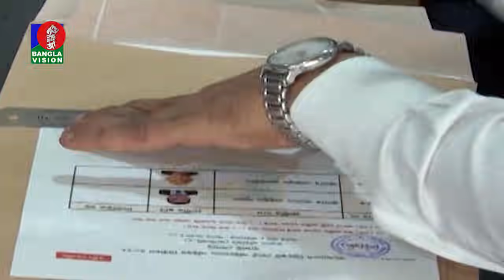বেলা ১২ টার বাংলাভিশন সংবাদ | Bangla News | 07_October_2021| 12:00 PM | BanglaVision News